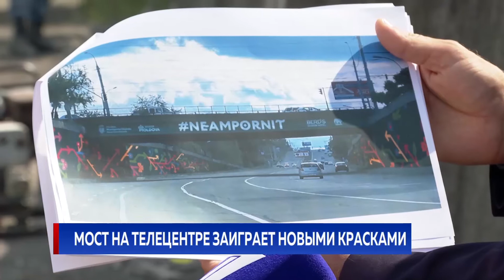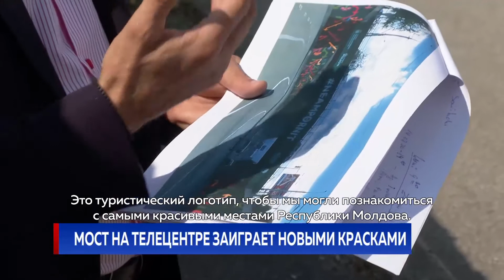МОСТ НА ТЕЛЕЦЕНТРЕ ЗАИГРАЕТ НОВЫМИ КРАСКАМИ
Знаменитый столичный мост на Телецентре и тоннель под ним обретут новый облик. Там нарисуют огромную фреску с элементами туристической марки Молдовы - «Древа жизни». Около четырех тысяч квадратных метров в течение месяца распишет художник Дмитрий Потапов. Как будет выглядеть это место - узнайте прямо сейчас.